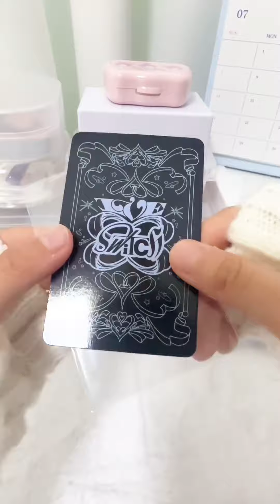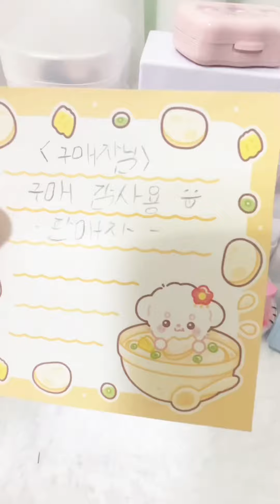포카포장 레이 아이브 IVE #💗